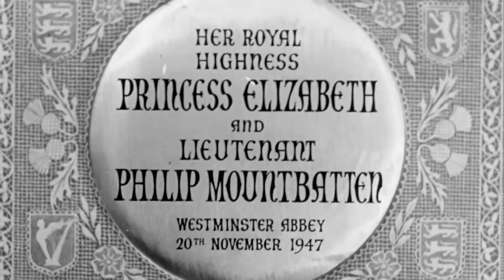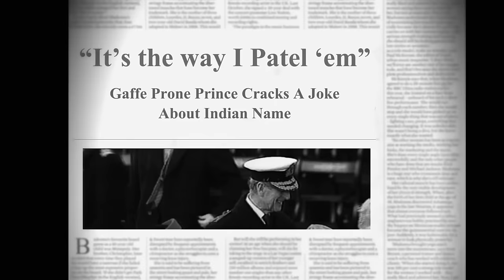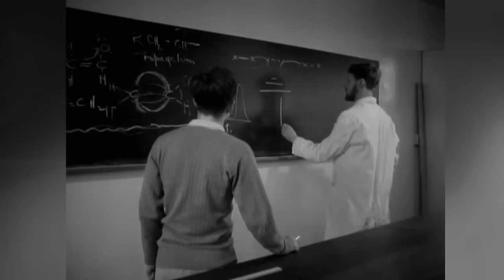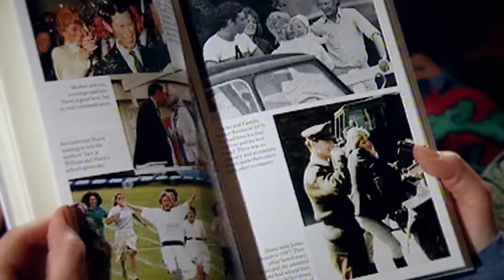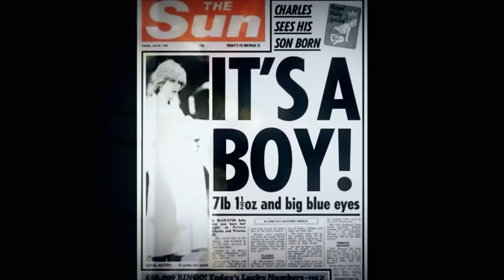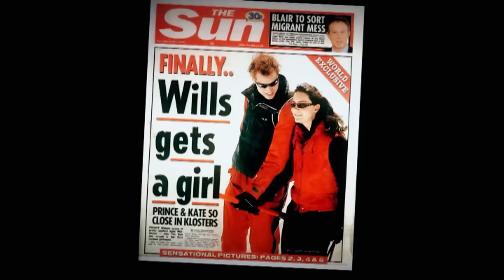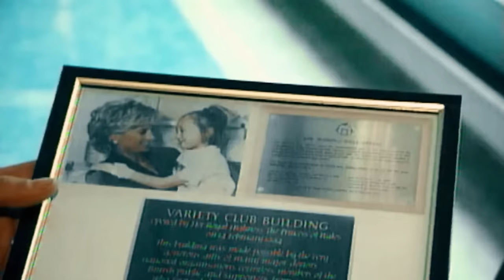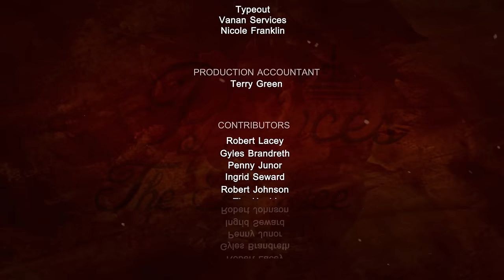A vida dos príncipes britânicos | o documentário em português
A vida dos príncipes britânicos - Siga as vidas dos príncipes reais britânicos, com entrevistas perspicazes de biógrafos reais. Saiba como cada geração de príncipes é preparada para o dever no nosso mundo em constante mudança, através das pessoas que os conhecem melhor.

A vida dos príncipes britânicos (2016)
Diretor: Alan Byron
Argumentistas: Julie Sawyer
Estrelas: Dickie Arbiter, Jennie Bond, Gyles Brandreth
Género: Documentário
País: Reino Unido
Idioma: Português
Data de estreia: 7 de março de 2016 (Reino Unido)

Sinopse:
Princes of the Palace traça a vida dos príncipes da Família Real Britânica e sua importância dentro da Casa Real de Windsor. O perfil dos príncipes Phillip, Charles, William, Harry e o recém-chegado Príncipe George. Realizado pela Screenbound Productions (A2B Media), especialista em documentários sobre a família real britânica (Queen Elizabeth: The Diamond Celebration, Diana Princess of Wales - A Life on the Edge), este programa em alta definição apresenta entrevistas exclusivas com biógrafos reais, correspondentes e acesso exclusivo àqueles que trabalharam com a família real para dar uma visão interna de como os príncipes reais irão moldar a monarquia britânica e a sua transição da Rainha Elizabeth, a monarca britânica que reina há mais tempo, para o que será, sem dúvida, uma longa sucessão de príncipes que se tornarão reis. Entre os colaboradores contam-se Penny Junor, Nicholas Owen, Robert Lacy, Jenny Bond, Gyles Brandreth, Tim Heald, Arthur Edwards e Ingrid Seward.

Críticas:
"Através de fotografias, imagens de arquivo e entrevistas - este bio-documentário histórico de 60 minutos analisa a vida e os tempos do Rei Jorge VI (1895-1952).

Embora George estivesse, no início, relutante em assumir o inesperado papel de rei da Grã-Bretanha, não só demonstrou claramente coragem pessoal ao restaurar a confiança dos seus cidadãos na monarquia, então impopular, como também liderou com sucesso todos os povos durante o inferno da 2ª Guerra Mundial.

Se estiver minimamente interessado na história da realeza britânica durante o século XX, vale a pena ver esta produção bem apresentada."
- escrito por "StrictlyConfidential" no IMDb.com

COPYRIGHT: Todos os filmes publicados por nós são legalmente licenciados. Adquirimos os direitos (pelo menos para territórios específicos) dos detentores dos direitos por meio de contrato. Em caso de dúvidas, envie um e-mail para: info[at]royalworld.tv, Royalworld Publishing GmbH,